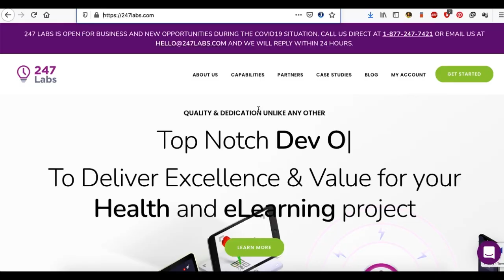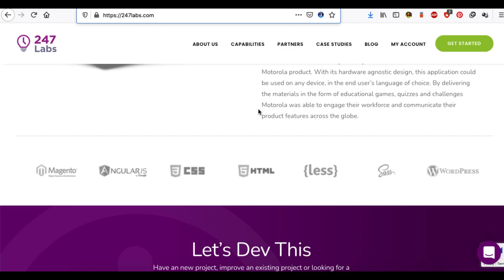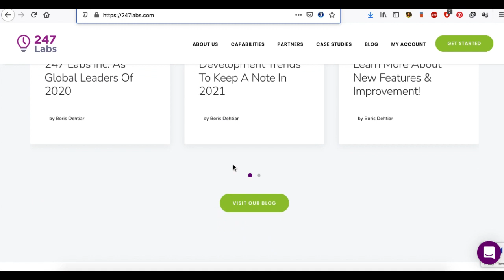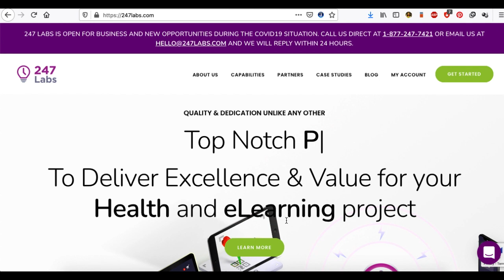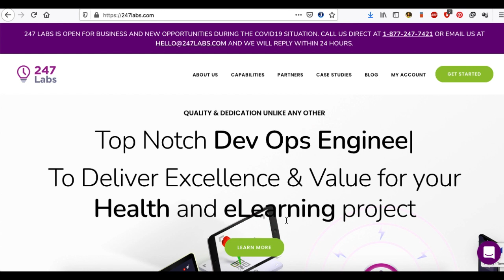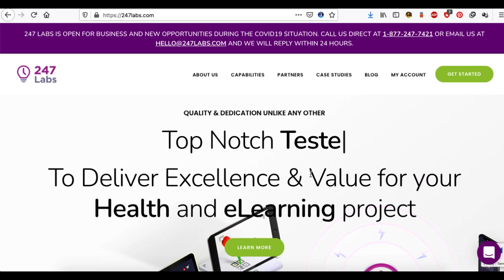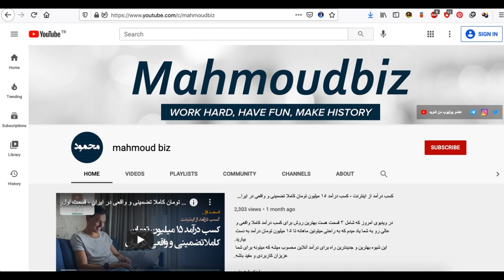کسب درآمد از اینترنت - درآمد ۱۰۰۰ دلاری در یک ماه با پشتیبانی از سایت ها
در ویدیوی امروز روش کسب درآمد ۱۰۰۰ دلاری در یک ماه را برای کارهای پشتیبانی و برنامه نویسی وب سایت ها به شما یاد میدم.
اون دسته از افرادی که دارای تخصص برنامه نویسی - وب یا موبایل - توانایی مدیریت سرور - توانایی پشتیبانی آنلاین از سایت ها رو دارند میتونن از طریق این آموزش به درآمد بالایی در هر ماه دست پیدا کنند.
این ویدیو رو لطفا با دقت ببینید و با دوستان خود هم به اشتراک بگذارید.

تشکر